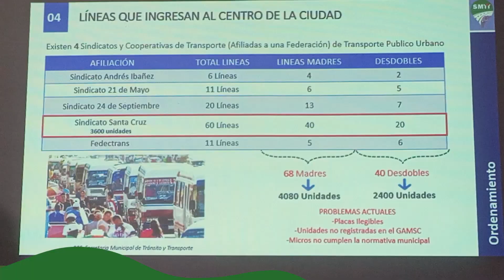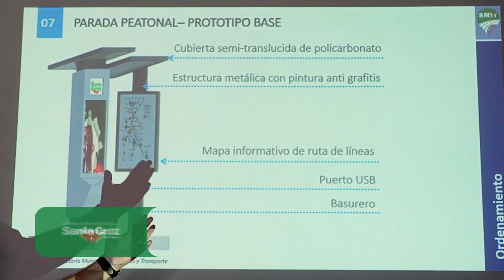Municipio cruceño se pronuncia ante bloqueo de transportistas y va tras el reordenamiento vehicular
Municipio pondrá en marcha su Plan Integral de Reordenamiento en la ciudad para minimizar el caos vehicular. El reglamento ya fue socializado a todos los sectores del autotransporte y se reducirá el parque automotor en un 40% de las unidades de micro y 50% de los truffis.